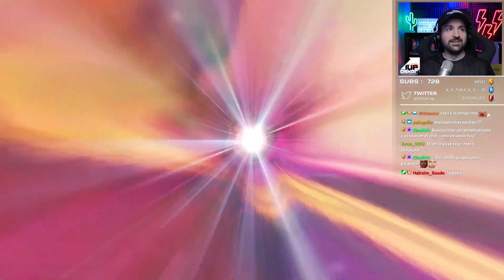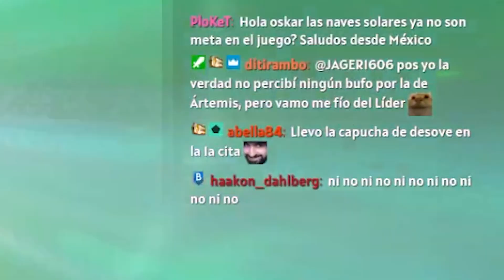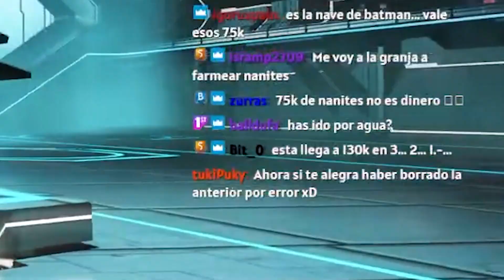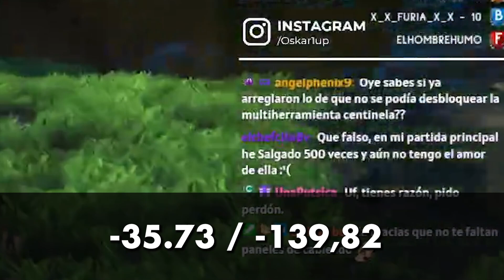😈LA NAVE DEFINITIVA? Cómo encontrar la interceptora "Bat-wing" mas BESTIA de No Man's Sky (Guía)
Es esta la nueva reina de No Man's Sky? Consigue la interceptora centinela BatWing con 4 espacios supercargados juntos para hacer las mejores builds en Interceptor!

4 supercharged slots en una interceptora batwing, yo digo SI y te explico en este video como conseguir la mejor nave de No Man`s Sky.